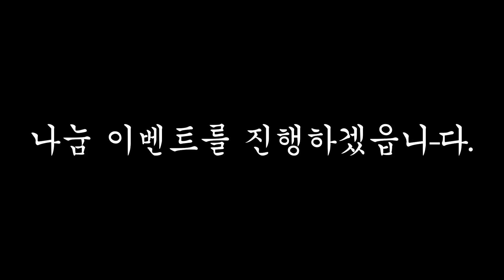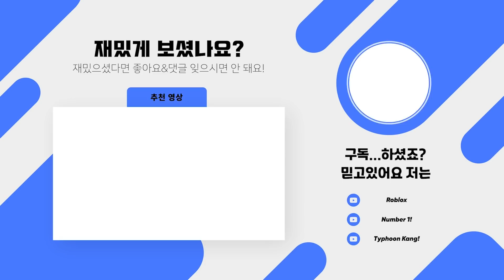[배드워즈] 소멸&태풍 36연승 "비밀조합"으로 적을 참교육했습니다ㅋㅋㅋ 자연재해 쉽게하는 레전드! (로블록스 강태풍)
"Music by D1ofAquavibe (as well as Apple Music, Google Play, Spotify, etc.)